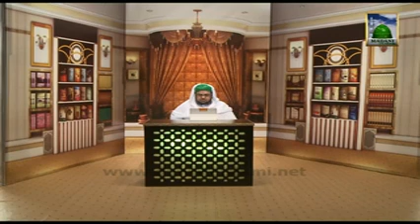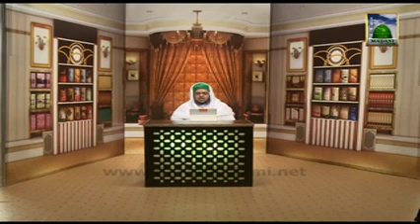Khatm e Nabuwat Ep#04. Mufti Qasim Attari (11 09 2013)